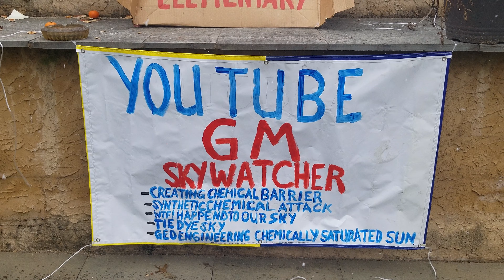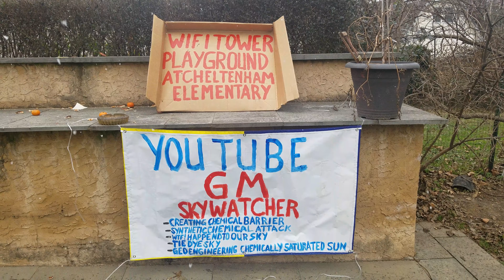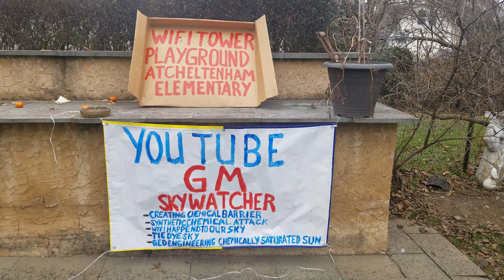Check out my last 2 signs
Depopulation programs using HAARP technologies chemtrails stratospheric aerosol injections geoengineering GMO'S and the implementation of the 5G millimeter wave technology for the enslavement and genocide of humanity.